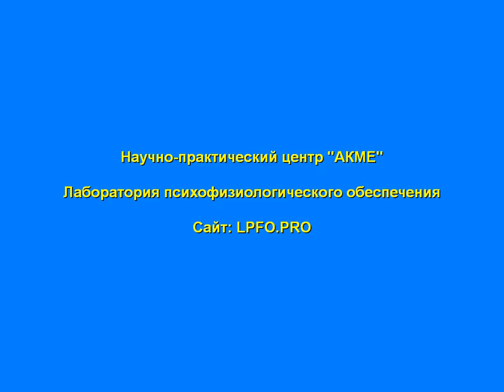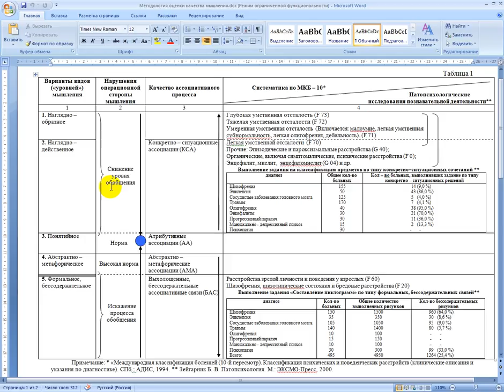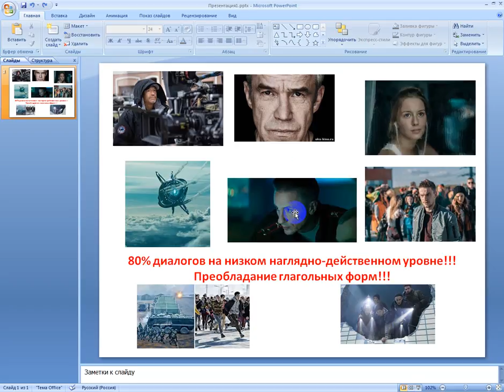Фильм Притяжение и психология